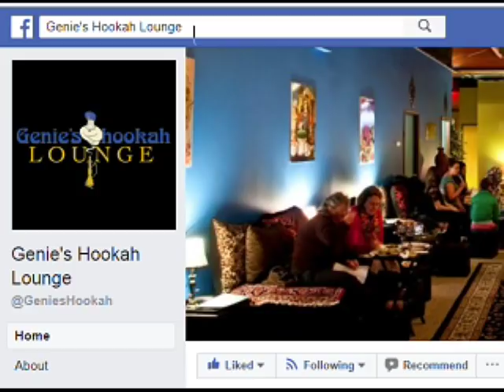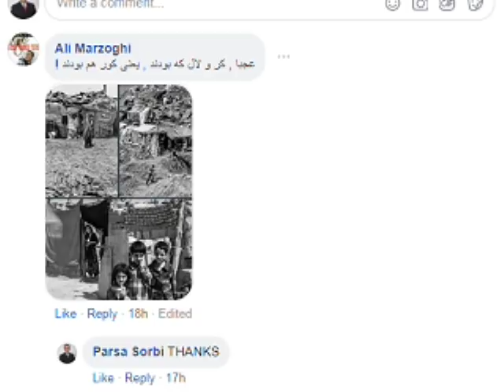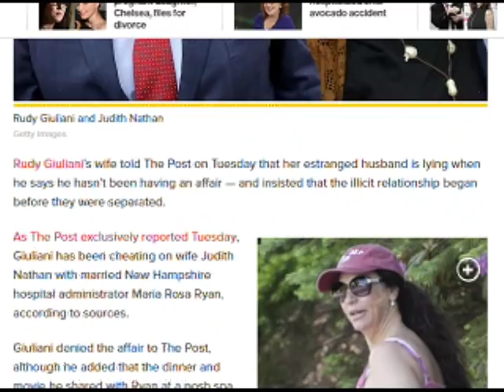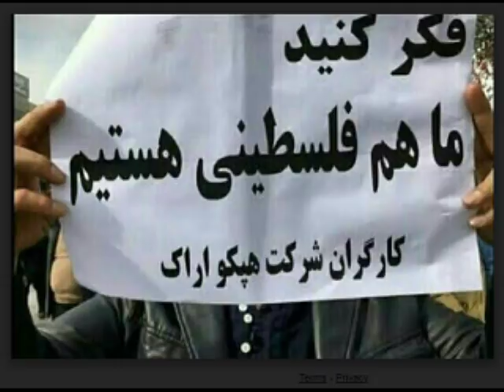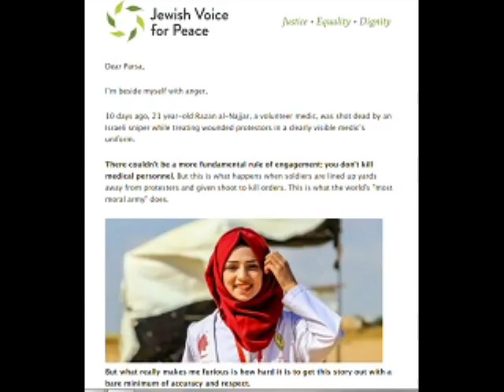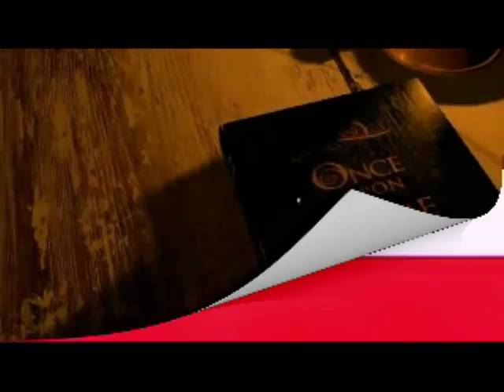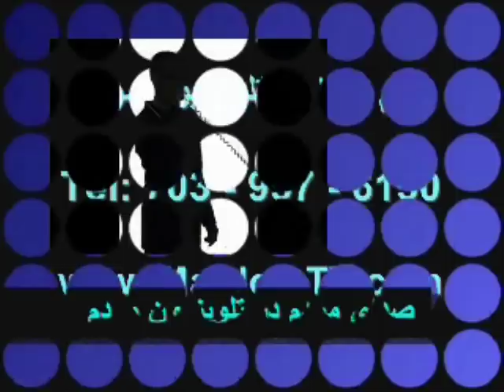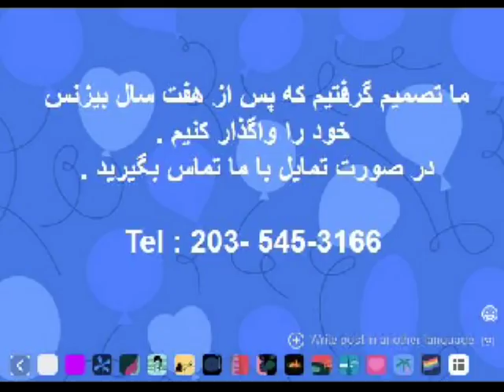Sorbi 2018 - 06 13 * Persian TV * Mardom TV usa * ​سربی با مردم ​